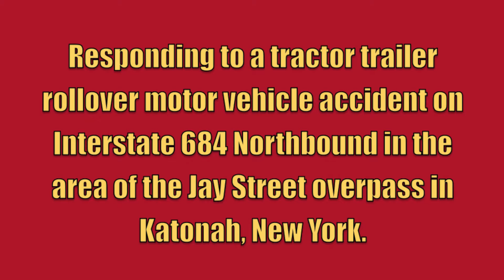KFD E115 + K-BHVAC A65B2 Responding & On Scene Footage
Katonah Fire Department Engine 115 and Katonah-Bedford Hills Volunteer Ambulance Corps Ambulance 65B2 responding to a tractor trailer rollover motor vehicle accident on Interstate 684 Northbound in the area of the Jay Street overpass in Katonah, New York. On scene, these units along with KFD Car 2211, Car 2212, and Rescue 17, Westchester EMS 45-Medic-1 and 45-Medic-3, and New York State Police can be seen. The driver of the truck was transported to Northern Westchester Hospital BLS by K-BHVAC and Katonah FD remained on scene to contain a large fuel spill. New York City Department of Environmental Protection Police also responded due to the proximity to the reservoirs, but is not seen in this video.

The units seen in this video are:
Car 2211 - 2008 Chevrolet Suburban
Car 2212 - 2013 Chevrolet Tahoe
Engine 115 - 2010 Smeal Sirius (2000gpm/1000gal)
Rescue 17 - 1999 Pierce Dash
Ambulance 65B2 - 2006 Ford E450/PL Custom
45-Medic-1 - 2010 Ford Expedition
45-Medic-3 - 2010 Ford Expedition
New York State Police - Chevrolet Tahoe